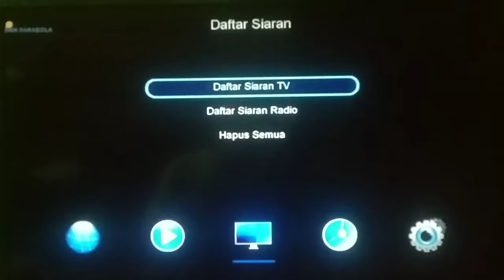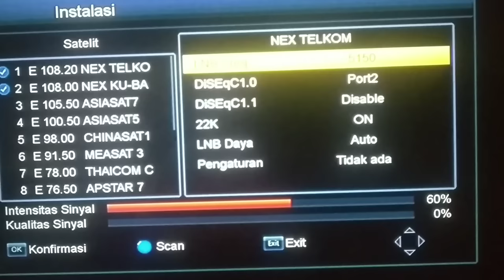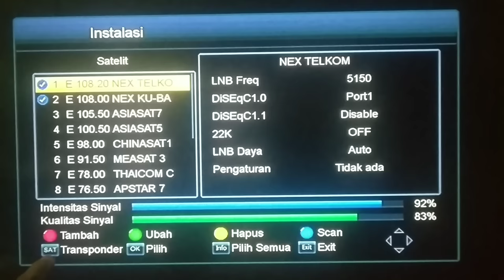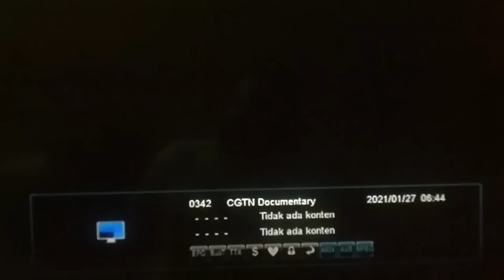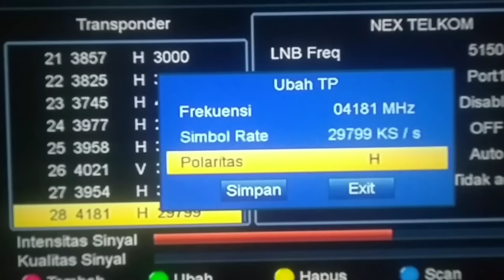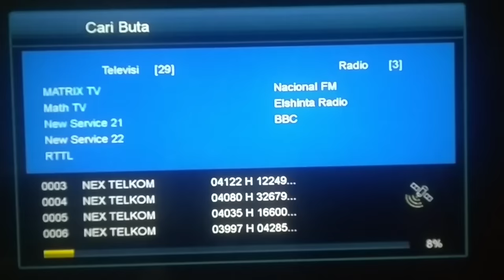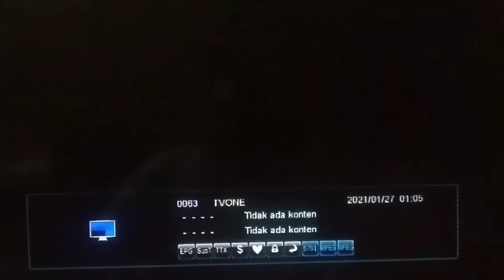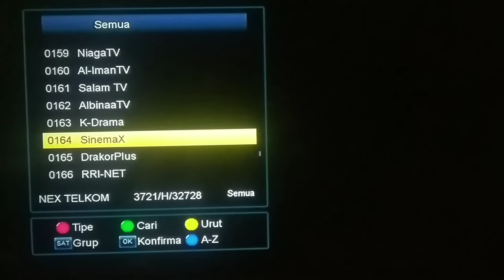CARA MENDAPATKAN SEMUA SIARAN DI NEX PARABOLA 2023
CARA PASANG NEX PARABOLA 2023,
SETINGAN SATELIT DI NEX PARABOLA,
NEX TELKOM 2023,
CARA SUPAYA DAPAT SEMUA SIARAN DI TV,
PROGRAM NEX PARABOLA,
FREKUENSI BARU INDOSIAR 2023,
FREKUENSI BARU SCTV 2023,
MENCARI SIARAN INDOSIAR,
MENCARI SIARAN SCTV,
NEX PARABOLA FULL SIARAN,
RECEIVER TERBAIK 2023,
LOCK SEMUA SIARAN 2023,